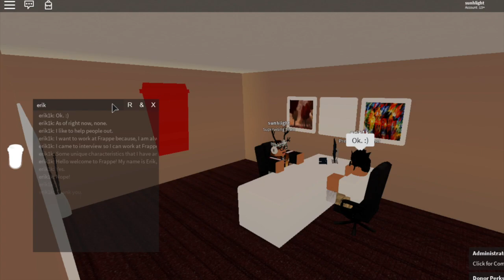Frappe Interviews #3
I'm sorry that this video is very short and you probably wanted a long interview session. Unfortunately, the session didn't last very long, due to being on S2. I hope you guys enjoyed today's video! Today's shoutout goes out to corelights! Make sure to go check out their channel for some awesome videos. If you have any questions, you may leave them in the comments below. Lastly, I'm sorry about the quality of today's video. Anyways, bye! :)